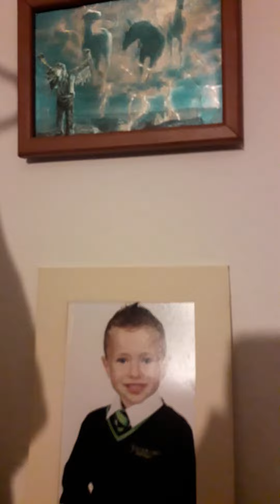leveled up waiting , time to get madras and egg fried rice done , after washing up